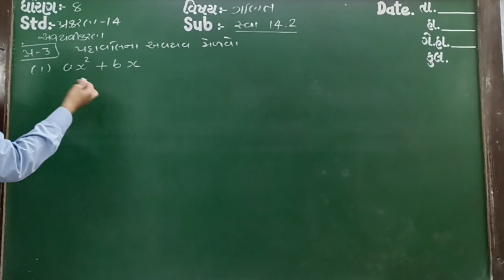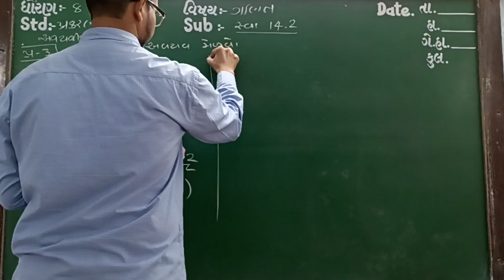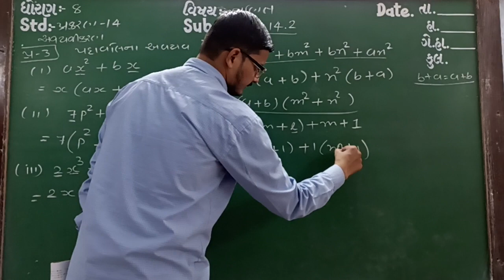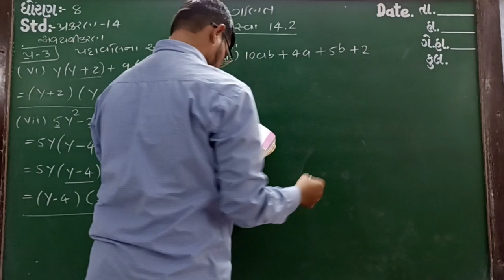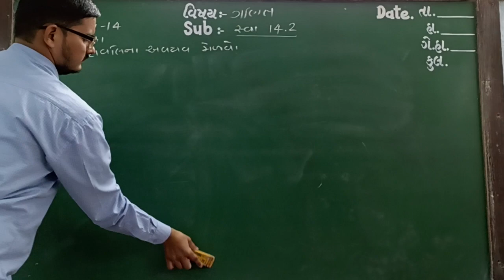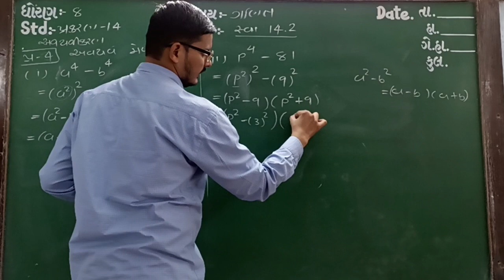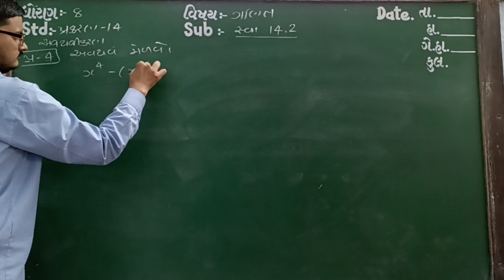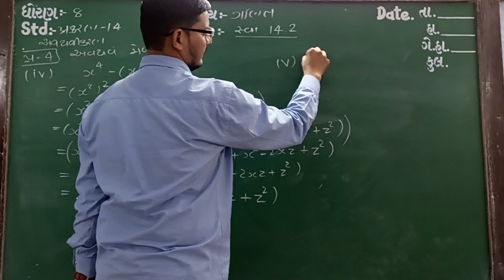GUJ MED STD 8 SUB MATHS CH 14 P4